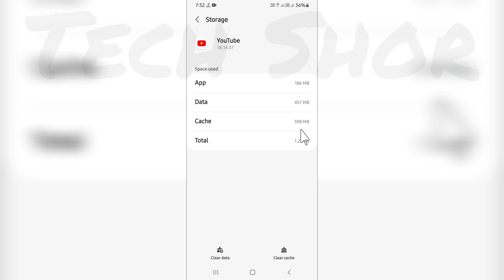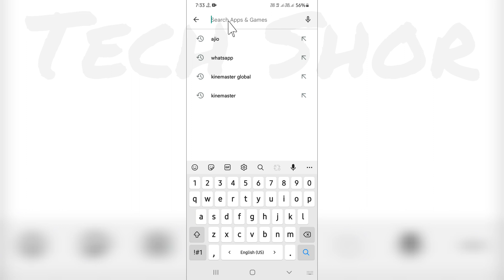Fix The Following content is not available on this app youtube Problem solved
●My Channel Gears:

● Hp Pavilion Gaming Laptop:

●Boya By M1 Mic :

●Boat Rockerz 400:

●Moto Vlogging Action Pro Chest Mount:

● Fuarez Mic

●Bluetooth Headset

●Bluetooth Speaker

●Wireless Headphone